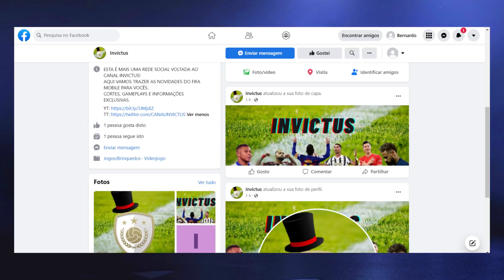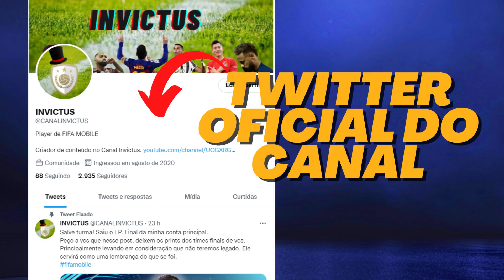ACONTECEU DE NOVO AO VIVO! MITADA BRABA NO PACK 70+! FIZ 40 MILHÕES DE COINS E UPEI 3 GER DA EQUIPE!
Salve minha tropa! Uma ótima tarde a todos.
Estamos a alguns dias sem episódio da série "Sem Trade".
Voltamos em grande estilo. Com mitada e com mais detalhes sobre a promoção do canal.
Como havia informado a vocês, vamos estar renovando a série a cada 3 meses.
E com isso, vocês é que ganham, pois a conta será sorteada com outros prêmios.
A principio, peço a vocês que sigam a pagina do canal no Facebook.
Está será mais uma rede aqui do canal, onde vou postar conteúdos de fifa para vocês.

Estarei postando conteúdo todos os dias a partir de amanhã.
Tenho ctza que vocês vão curtir.

OBS: Identidade visual também será alterada.
Apesar disso, precisava começar. Esses dias estão sendo bem pesados.
Vários deles utilizei internet móvel para manter os conteúdos.

Timer do vídeo:

0:00 Se inscreva e deixe o like!
2:00 Curta a página do canal.
- Promoção será postada no sábado.
OBS: Vou anunciar em video também. É coisa simples, nada complexo.

3:26 Desde o último EP, essa foi a transição do time.

5:06 Sobre o banco de reservas.
- Sempre mantenho, pois gosto de jogar X1.

5:33 Fiz 16 milhões de coins.

6:33 Estratégia para o Cana-Bol.
- Fiz a trilha e abri alguns packs prata+

7:59 Pack open 70+ Toty.
- Vem mitada, vem!

9:13 O que vou fazer no evento.
- Fatalmente a carta resgatada, será vendida.

9:59 +7 milhões no bolso.

10:18 Melhorando a equipe.
- Com as peças que já estão na casa.

11:01 Ganhei 3 GER.
- Se eu comprasse algo com essa grana, não teria ganhado 3 GER.

11:30 Consertando a cagada que fiz.
- Lembra?
- Puyol é uma carta que a curto prazo não pretendo me desfazer.
OBS: Logo, ele foi o escolhido.

12:05 Por que comprei o Mendy?
- Como já sabia que não viria no evento, se tivesse que trocar, poderia permanecer com ele.

12:22 Por que não estou gastando coins agora?
- Preste atenção.
OBS: É só um exemplo.

13:21 Gameplay de DDA.

14:22 Sobre o Fernando Torres.
- Acredito que a conta seja sorteada antes da chegada do jogador.
A ideia é passar a conta com o maior progresso possível.

15:03 Salves.

 Não estou aqui para ser melhor do que ninguém, apenas para orientar, ok?
- Tudo que estou fazendo na conta é visando o melhor desempenho sem gastar dinheiro ou qualquer recurso que não venha do game.

Outras informações:
Links: